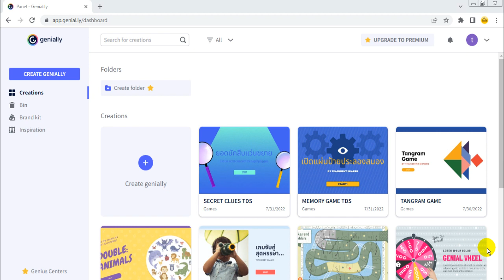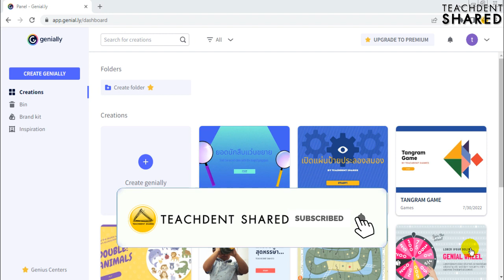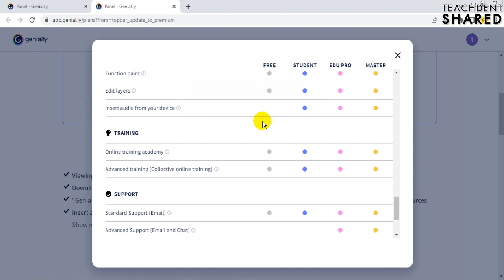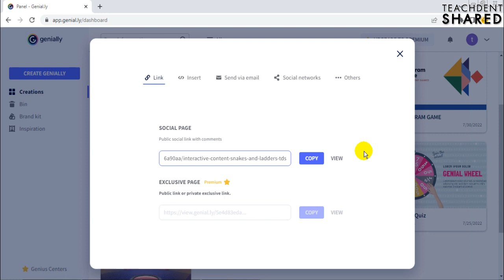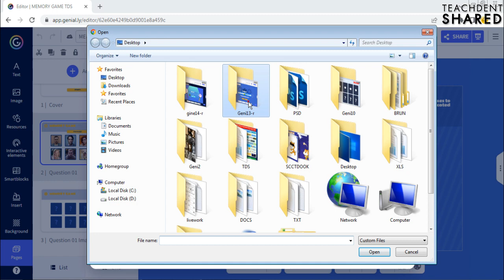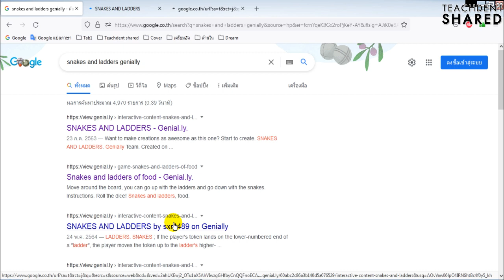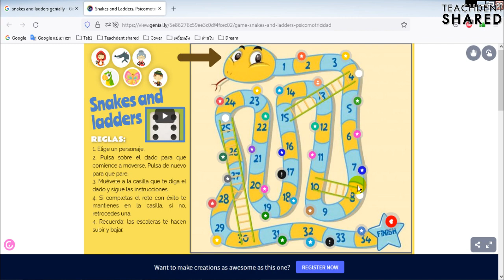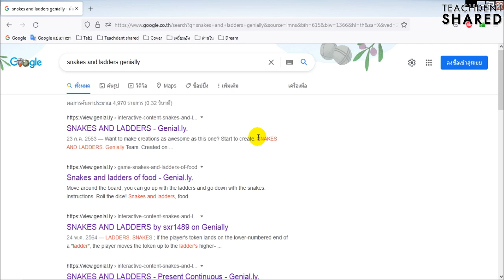5 เรื่องน่ารู้เกี่ยวกับเว็บไซต์ Genially รู้ไว้ได้ใช้ประโยชน์จริง 1000% | Genial.ly EP.15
คลิปวิดีโอนี้ : คลิปวิดีโอนี้ทุกท่านจะได้เรียนรู้ 5 เรื่องที่สำคัญและเป็นประโยชน์มาก ๆ สำหรับเว็บไซต์ Genially ไปเรียนรู้กัน